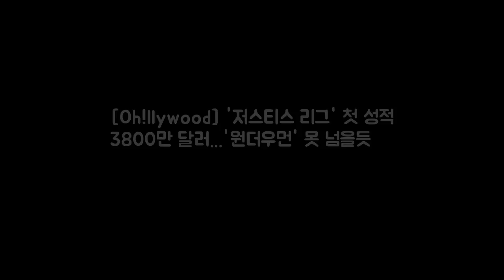[Oh!llywood] 저스티스 리그 첫 성적 엔터테인먼트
안단테 카이  OSEN=이소담 기자] 안단테 카이와 김진경이 풋풋한 엔터테인먼트: